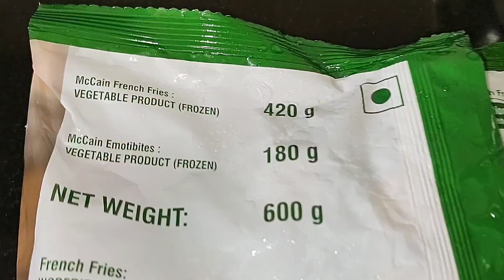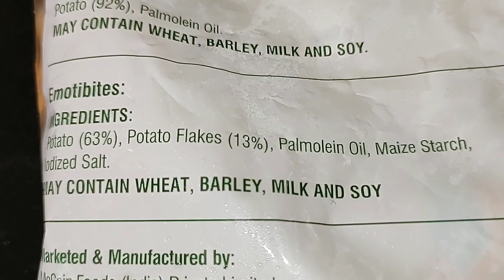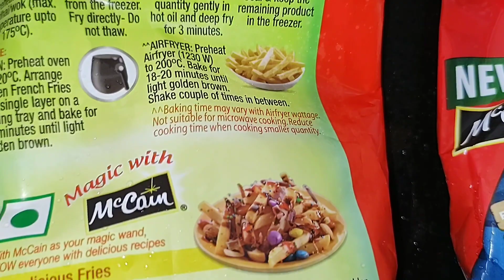McCain Frenchfries Review With Cooking Preparation|120g Emotibites Free With 420g McCain Frenchfries